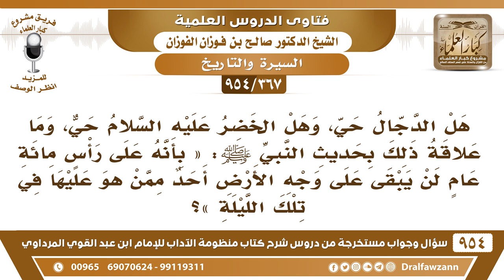[367 -954] هل الدَّجال حي، وهل الخضر عليه السَّلام حي..؟ الشيخ صالح الفوزان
-[367 /954] السؤال: هل الدَّجال حي، وهل الخضر عليه السَّلام حي، وما علاقة ذلك بحديث النبي ﷺ: «بأنه على رأس مائة عام لن يبقى على وجه الأرض أحدٌ ممن هو عليها في تلك الليلة»؟
الجواب: نعم أما الخضر فهو ميت، الذي يقولون: إنه حي خطأ ما هو بحي ميت، لأن الله  يقول: ﴿ وَمَا جَعَلْنَا لِبَشَرٍ مِنْ قَبْلِكَ الْخُلْدَ أَفَإِينْ مِتَّ فَهُمُ الْخَالِدُونَ34﴾ [الأنبياء]، ولو كان الخضر حيًا لجاء إلى النبي ﷺ، لأن الرسول ﷺ بُعث إلى النَّاس كافَّة، فلو كان حيًا لجاء إلى النبي ﷺ، فالخضر ميت، والذي يعتقدون أنه حي، هذه خُرافة، وأما الدَّجال فالله أعلم في حديث الجساسة الذي في الصحيح ما يدل على أنه حي، وأنه في مكان خاص، جاء في الحديث، والله أعلم. وأما حديث الرسول ﷺ: «عَلَى رَأْسِ كُلِّ مِائَة سَنَة مَا يَبْقَى أحدٌ حَيّ» يعني أن الأعمار ما تتجاوز في الغالب مائة سنة الغالب أن الشخص ما يعيش أكثر من مائة سنة، أغلب الناس ما يعيش يطلع عن المائة، وإن وُجد نوادر فلا حكم للنادر الحكم للغالب.
للاشتراك في قناة الشيخ صالح الفوزان
سؤال وجواب من شرح منظومة الآداب ( 945 ) مقطع

للاستفسار والإقتراحات والدعم
رئيس الفريق
لمشروع كبار العلماء